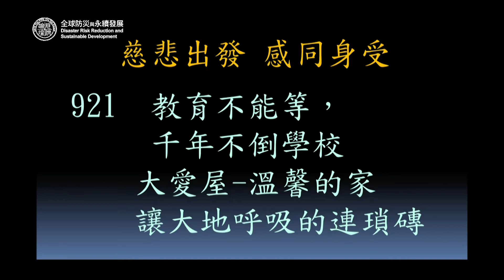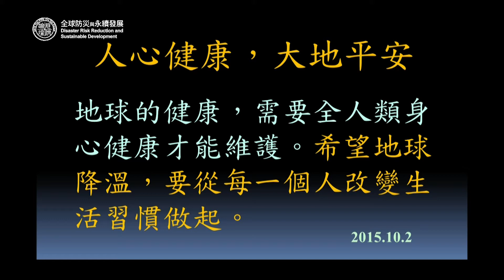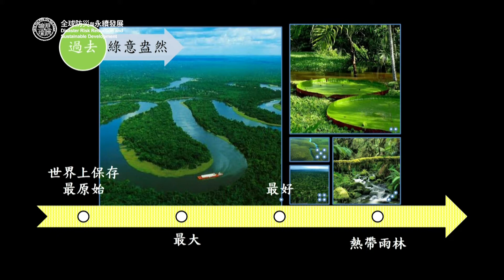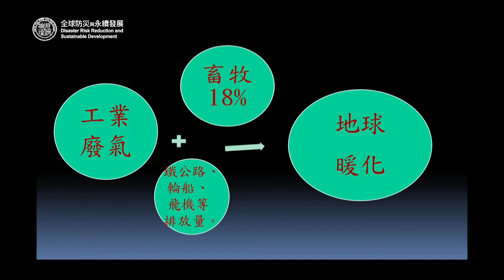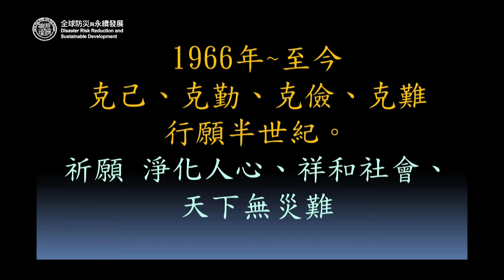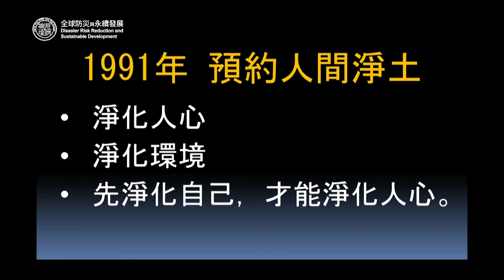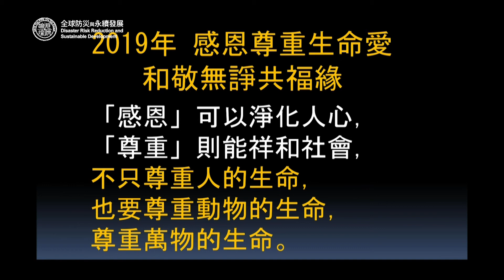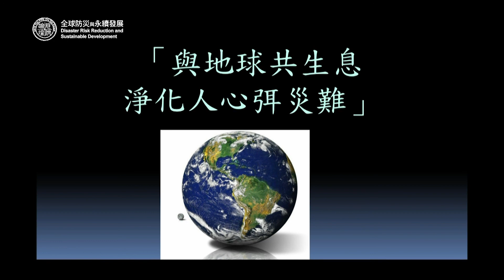20190919-20 第五屆慈濟論壇：專題研討（一）4. 德懷法師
專題研討（一）天然災害之減災與預防
4. 德懷法師／靜思精舍